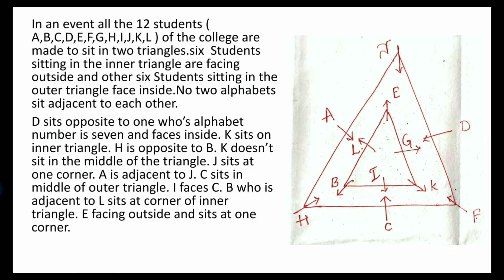Triangle Based Puzzle || RBI SBI IBPS LIC EPFO &All Competitive Exams || by Aspiring Student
Triangle Based Puzzle
For RBI ASSISTANT and RBI grade B
For SBI PO CLERK
For IBPS PO CLERK
LIC assistant
EPFO
All Competitive Exams
Follow me on unacademy platform👇👇